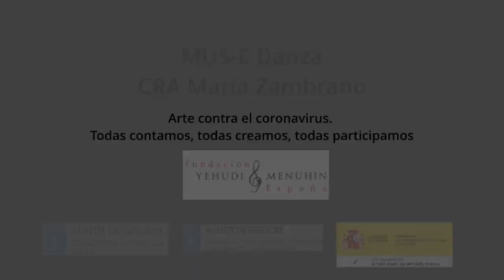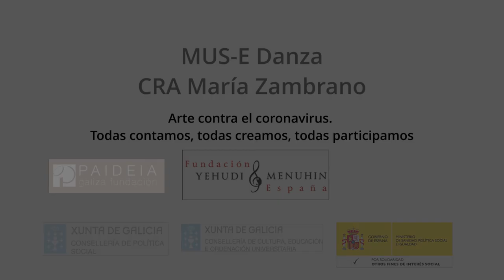MUS-E Danza CRA María Zambrano. Galicia. Todas participamos